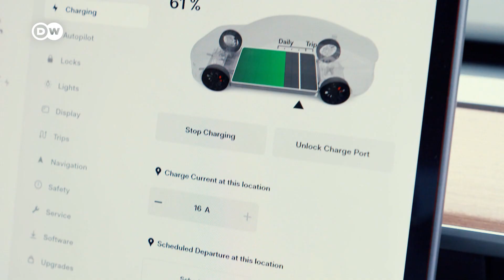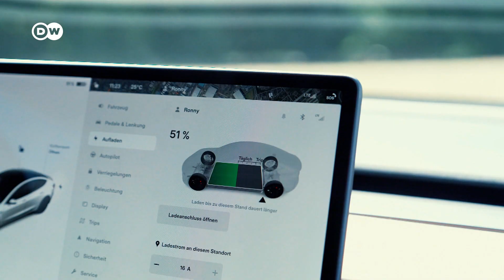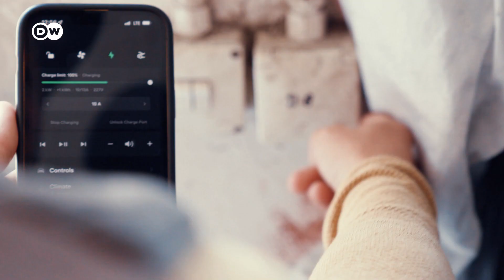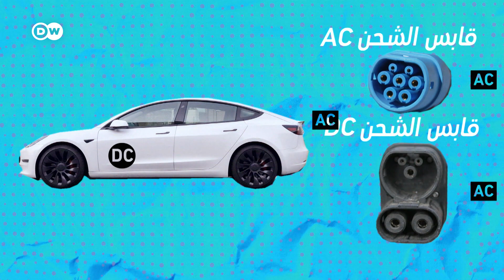هل سمعت بها؟ هذه أهم صطلحات السيارات الكهربائية! | عالم السرعة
هناك عدد من المصطلحات المربكة المرتبطة بالسيارات الكهربائية مثل كيلوواط أو كيلوواط ساعة أو فولت أو أمبير. مجلة "عالم السرعة" تشرح هذه المصطلحات.